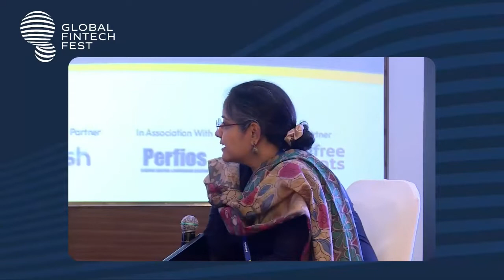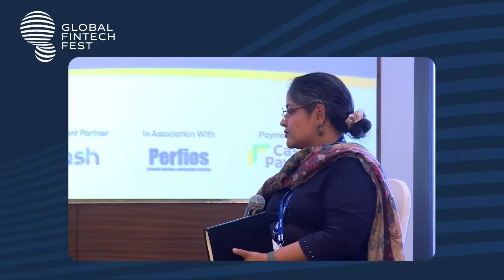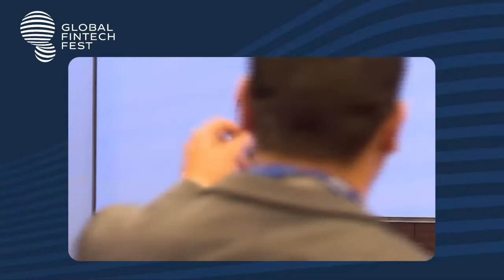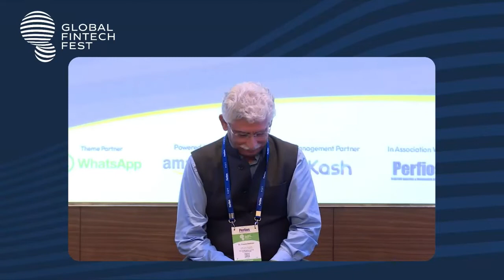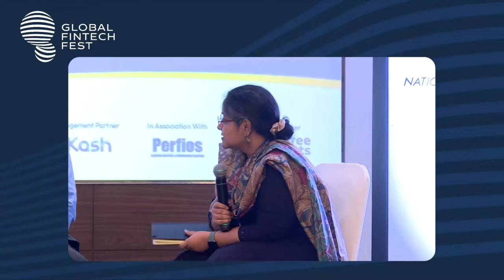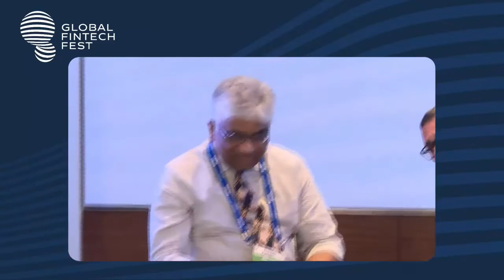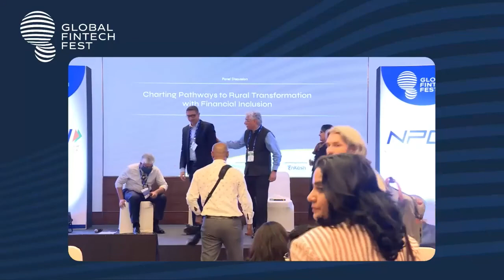Panel Discussion on Charting Pathways to Rural Transformation with Financial Inclusion | GFF 2022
CHARTING PATHWAYS TO RURAL TRANSFORMATION WITH FINANCIAL INCLUSION

Moderator - Dr. Supriya Sharma, Partner - Insights, CIIE.CO
Dr. Hari K Nagarajan , Professor and Infosys Chair for Societal Development, Indian Institute of Management
Ahmedabad
Dr. Pawan Bakhshi, India Lead, Financial Services for the Poor, Bill & Melinda Gates Foundation
Shri Munish Sharda, Group Executive and Head - Bharat Banking, Axis Bank